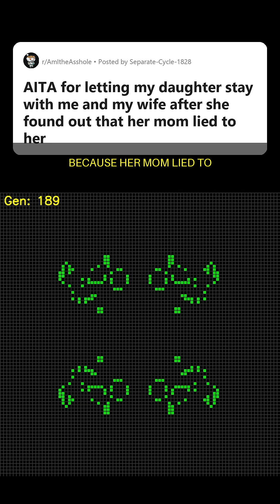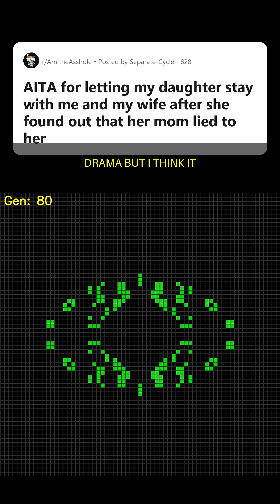Play & explore more creations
🎮 Name of the Game: Conway's Game of Life

Experience cellular automata brought to life.